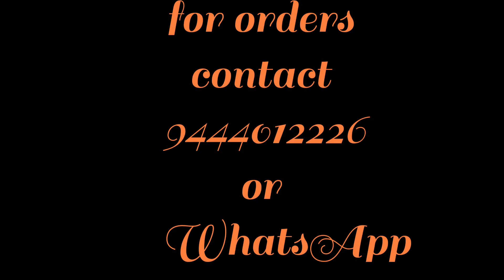tanjore painting| ramanujar| full video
in this video you can see the making process of ramanujar 2d